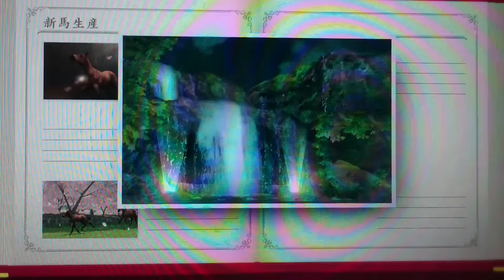チャオチャオチャオ子馬作成動画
ツッチー厩舎のメイン馬チャオチャオチャｵの子馬作成動画。滝、洞窟